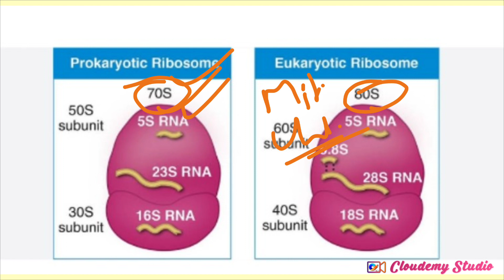Protein factory - The ribosomes ( r- RNA)